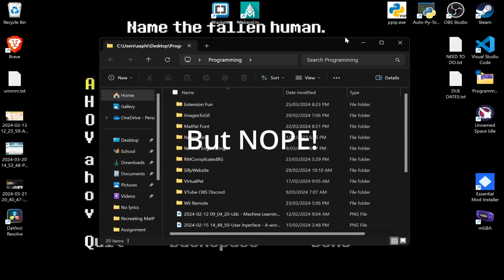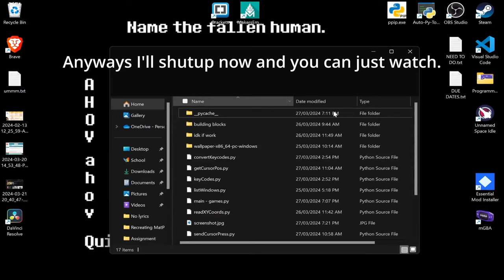Playing Undertale on my... wallpaper...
Yep thats right.
It's Undertale. Played* on my wallpaper

*well just the menu screen.. I ain't gonna record a whole lets play.